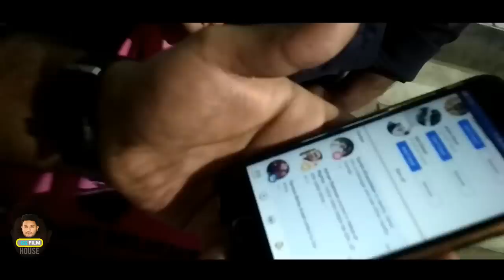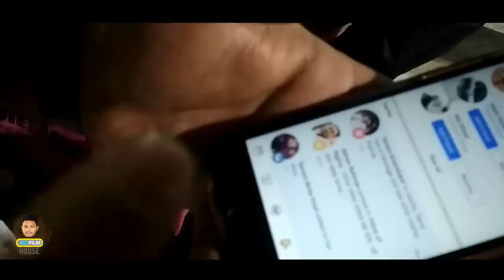তামিমের জন্মদিন উজ্জাপন | Tamim Khandakar Birth Day Celebration 2019 | GS Film House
আজ ৩ ফেব্রুয়ারি তামিম খন্দকারের শুভ জন্মদিন। কমেন্ট বক্সে গিয়ে সবাই তামিম কে
শুভেচ্ছা জানাতে পারেন।
তামিম শুভ জন্মদিন।
জীবনের সকল সৎ ইচ্ছা গুলো পূরণ হোক।

তামিমের জন্মদিন উজ্জাপন | Tamim Khandakar Birth Day Celebration 2019